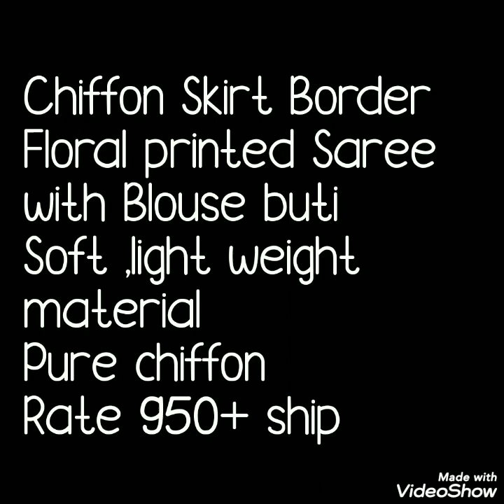Floral Print Pure Chiffon Sarees With Skirt Border //Bella Fashion World Sarees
Hello all.
Todays collection is pure chiffon sarees collection.Floral printed chiffon sarees with skirt border. beautiful waving skirt border and blouse pice. Very light weight saree and beautiful colurs. Dont miss the collection.Watch this video until the end.
pure chiffon sarees,
skirt border pure chiffon,
floral print chiffon saree,
pure chiffon floral print sarees,
plain pure chiffon sarees with designer blouse,
pure chiffon sarees with zari border,
chiffon saree amazon,
zari work chiffon saree,
pure silk chiffon saree,
light weight saree,
chiffon printed saree,

1 . watsup for order: 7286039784
 2. no negotiations please
 4.Sorry, cash on delivery service is not available
 5.payment can send through RTGS,,google pay or paytm,account transfer.
 6.Dispatch will be with in 2 3 day after payment
 7.After dispatching we will send you courier number through watsup
 8.Depends on distance item will receive.normally 7 to 10 working days
 9.Take video at the time of parcel open
10.if you find any damages you can returned to same address
11.we supply all over  india,and overseases also.